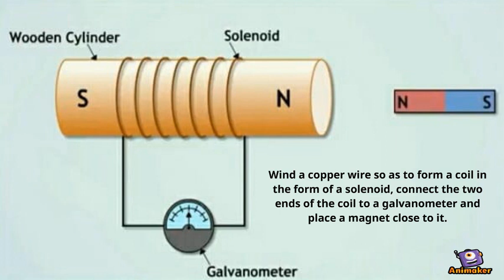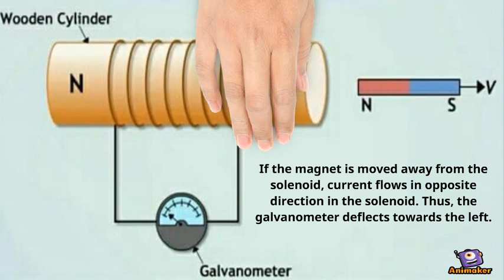Michael Faraday's Contribution In Electromagnetism Theory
Animated Video created using Animaker ANIMATED VIDEO PRESENTATION about Michael's Faraday's Contribution In Electromagnetism Theory.

Maked by: Group 5
Reggienald Castejon
Francesca Belleza

Irish Camille Barbosa
Tricia Bianca Villanueva
Jannah Mae Merced
Jahlliah Artisen
Carlos Miguel Reopirio